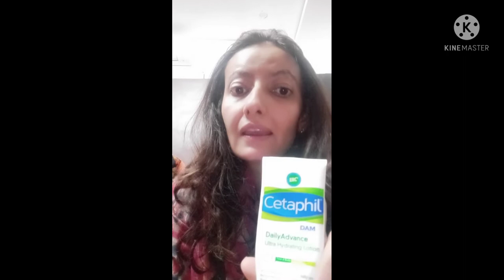cetaphil DAM ultra hydrating lotion